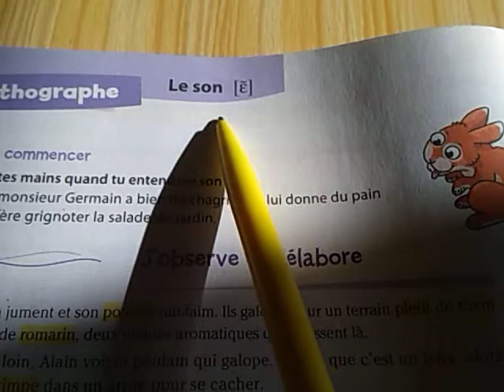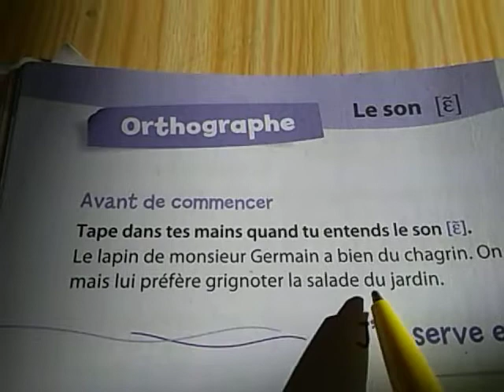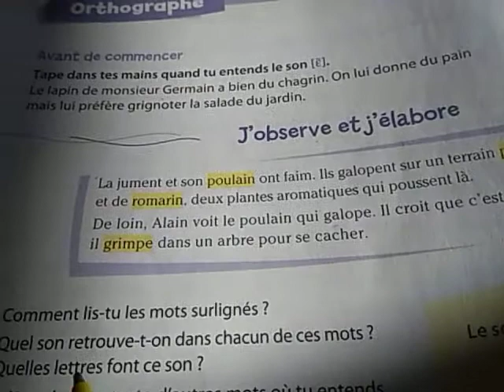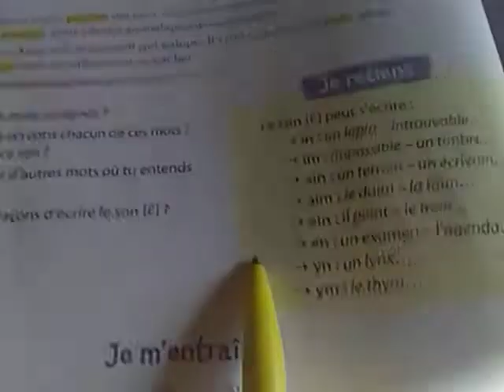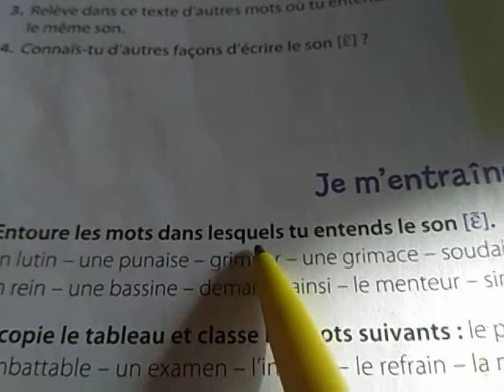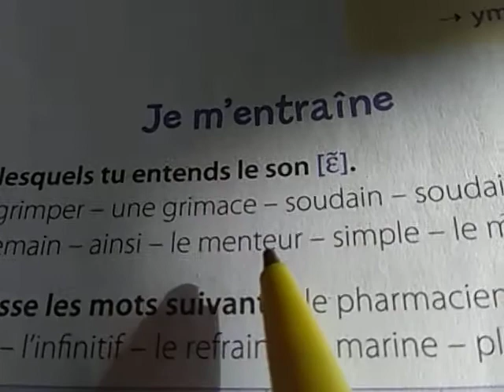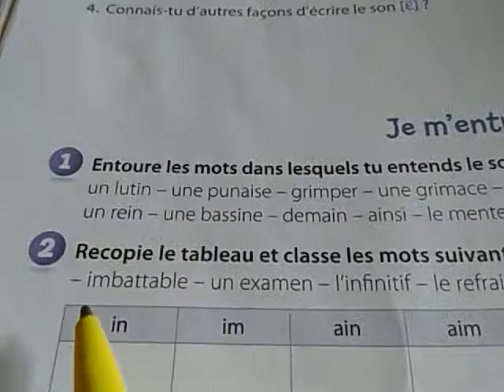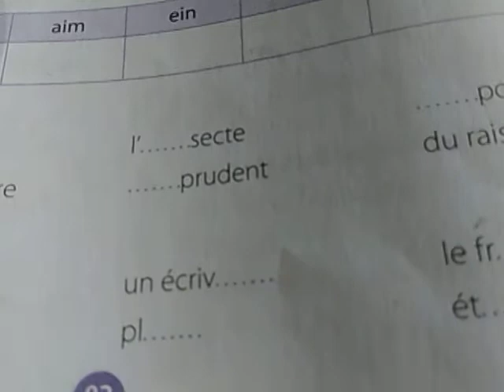le son#in#im#ain#aim#ein en ym yn#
orthographe CE2/3eAEP